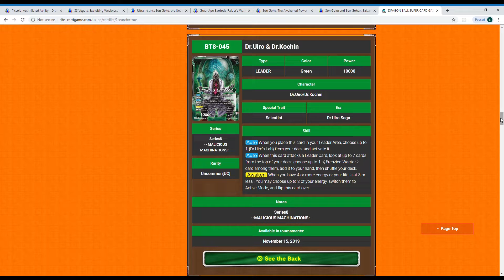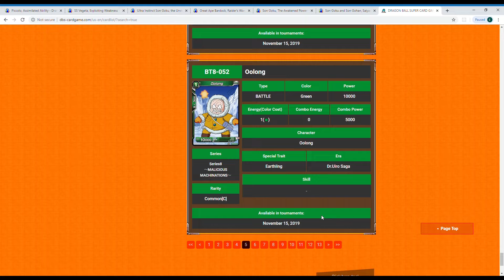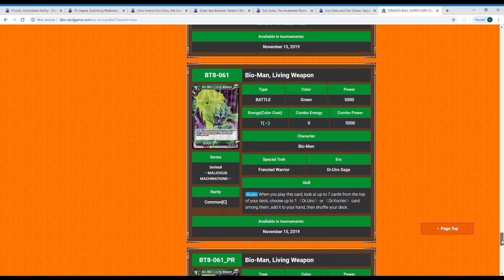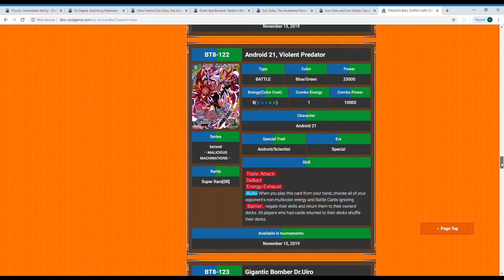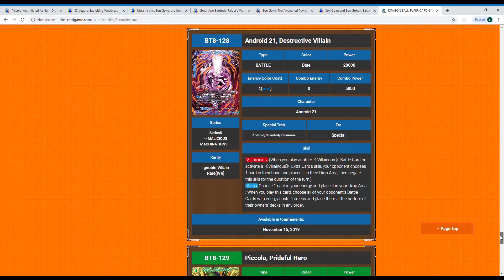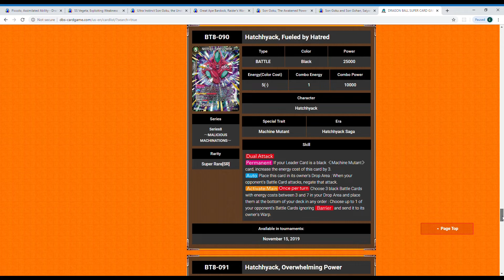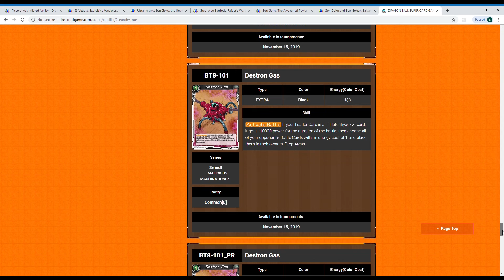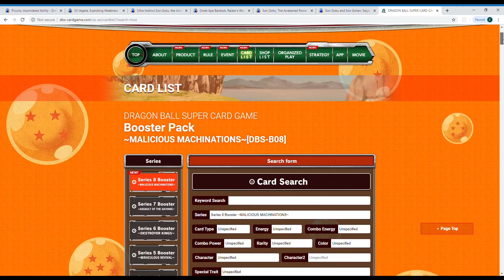Who's the better Doctor ???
Hi everyone in today's video I go over the two new doctors, Dr. Lychee and Dr. Uiro, in dragon ball super card game.